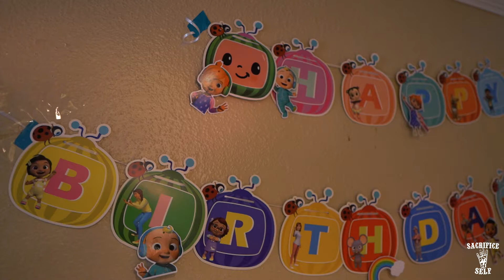S4S Event Shots #29: Big 1 Birthday Recap